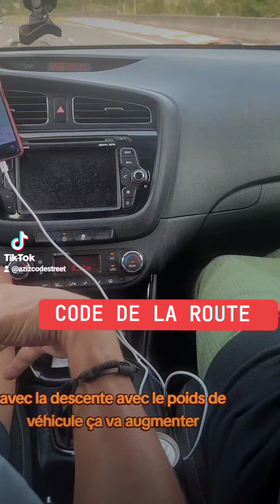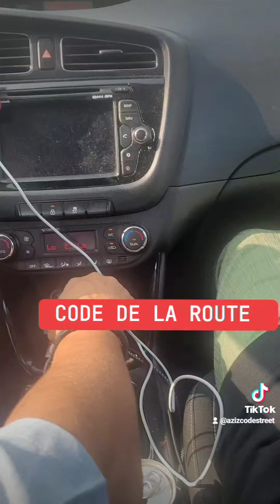code de la route codedelaroute comment conduire